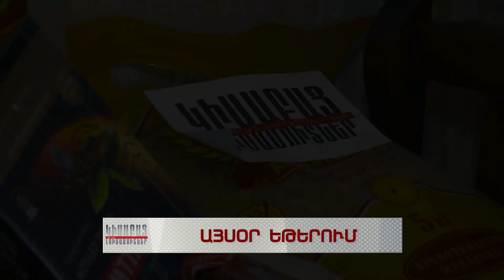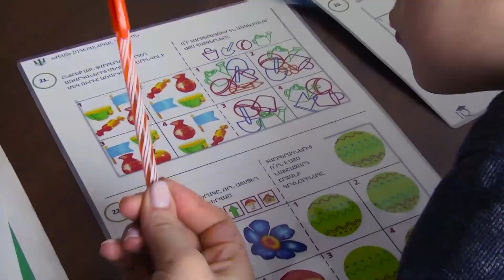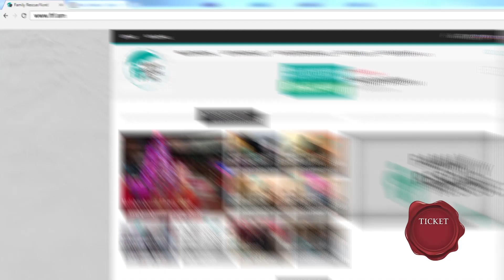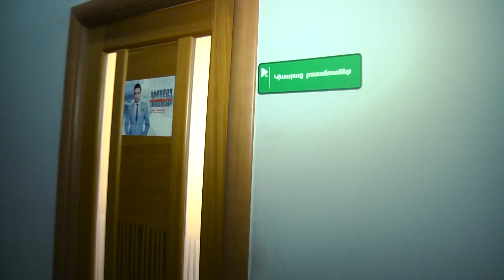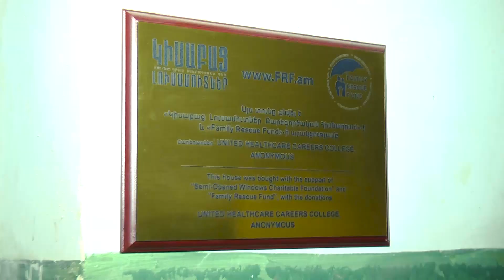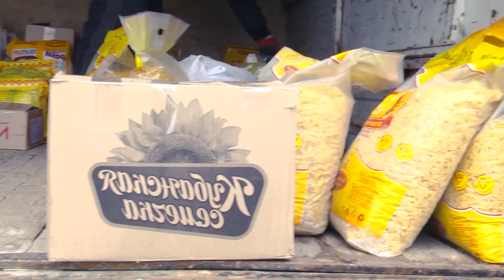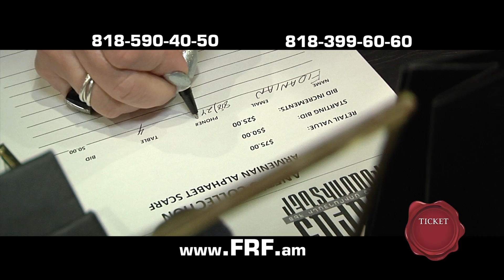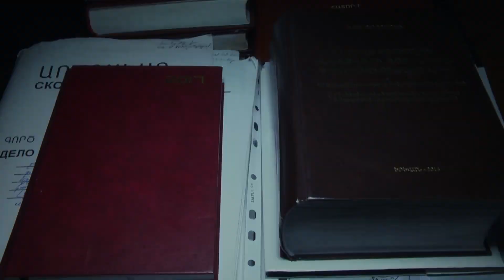Ampopum N2 2017 / Kisabac Lusamutner 28.02.17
ԱՄՓՈՓՈՒՄ N2 2017 - Այսօր ձմռան վերջին օրն է, վաղը գարուն կլինի, նոր նպատակներ ,նոր  երազանքներ,նոր սեր ,նոր հույսեր,նոր սպասումներ։ Ուզում եմ որ ձմեռն իր հետ տանի ամեն տխուրը ու գարունը իր հետ բերի միայն ուրախություն, երջանկություն, անսահման ժպիտներ։ Բարի ճանապարհ ձմեռ։ Վաղը գարուն կլինի,ու ամեն ինչ ուրիշ կլինի։